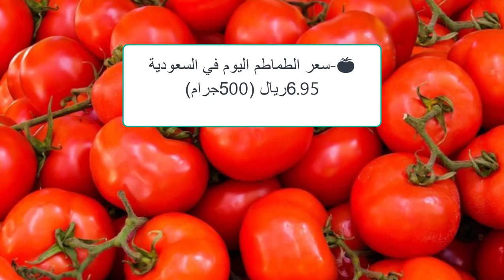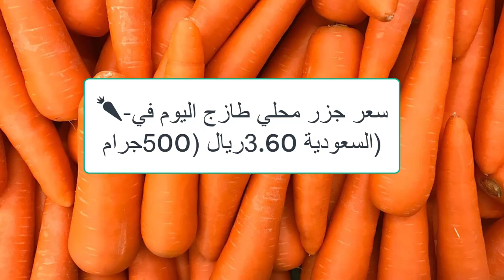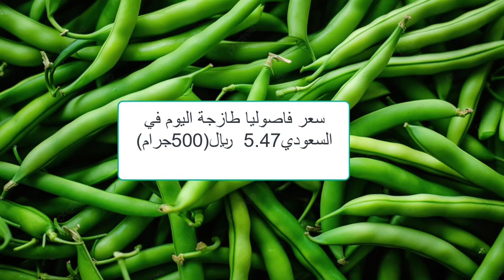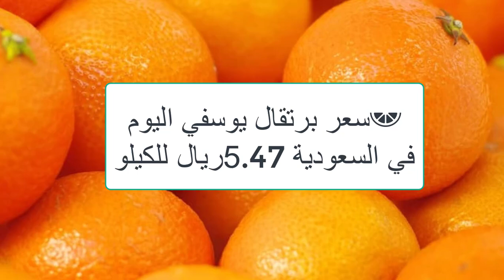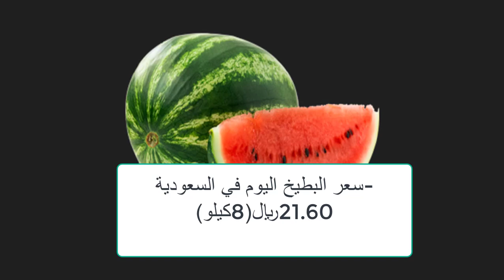أسعار الخضراوات والفاكهة في السعودية الجمعة 10/11/ 2024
شاهد أيضا:
4 طرق غير مكلفة لعلاج مرض أعين الدجاج الرغوة والتورم ودمعة العين مضمونة هتعالج مرض عين الدجاج نهائياِ
5 طرق سحرية وغير مكلفة لعلاج كساح الطيور والدجاج بعدهم ستودع الكساح وعدم القدرة على المشي عند الدجاج
5 طرق سحرية وغير مكلفة لعلاج كساح الطيور والدجاج بعدهم ستودع الكساح وعدم القدرة على المشي عند الدجاج